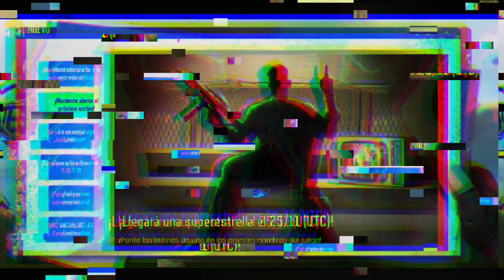kelsenegs COD MOBILE